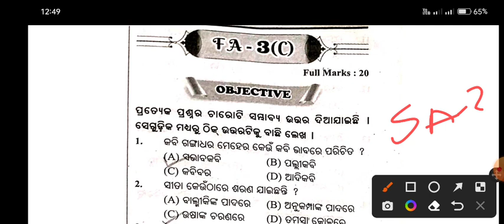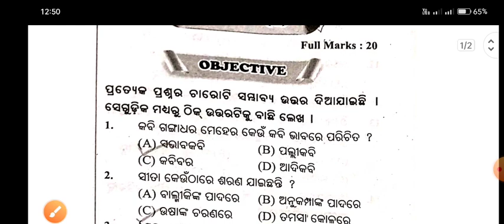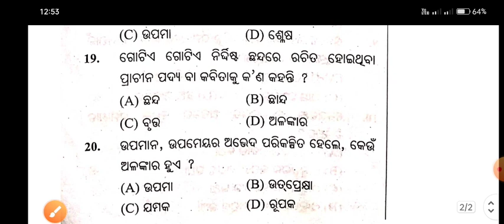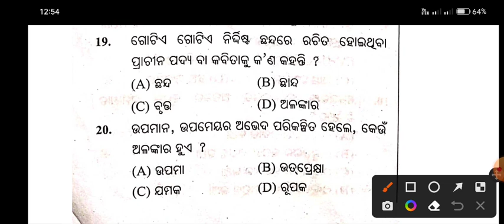10th class fa3 exam question paper for mil odia 2022-23|11.01.2023 silected mcq discussion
10th class fa3 exam question paper for mil odia 2022-23|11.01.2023 silected mcq discussion|🔥

godblesyuo to all ❤️❤️